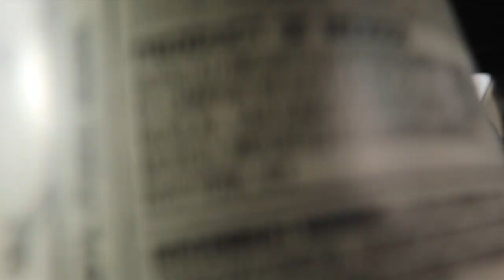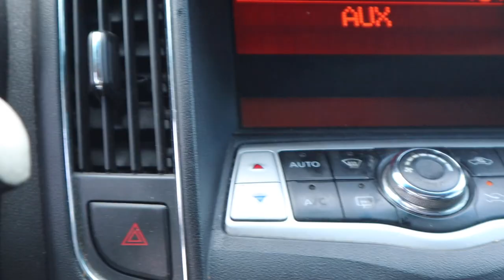Playing YNW MELLY around Best Friend and THIS happened.. (must watch)🤣😂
In this video RodneyJJohnson Playing YNW MELLY around Best Friend and THIS happened.. (must watch)🤣😂

Add Me On Snapchat: @Its-Rodney ✌🏾